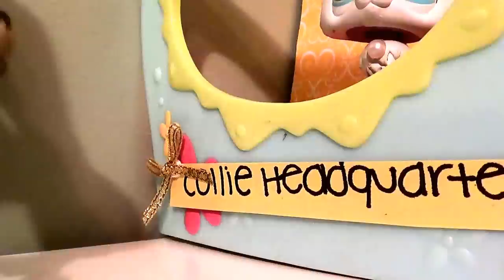Collie Complications 1: The Disturbance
'Collie Complications' (Collie Comp) is a new episode type skit, that features our love triangle in the collie crew. Many of our glitterpops told us that they wanted to see more of the love triangle and what goes on between them.
 You get to see more of the collie headquarters, and what goes on inside, which isnt so ordinary. Crazy things happen in the headquarters, and this is one of them.
SUMMARY: Its Jason's Typical day at work. He gets his mail, Visits Mckenna, and then gets a little ticked about Codan's Presence. Codan is the new guy, So they dont really have any room to put his office somewhere. Rachael decides that the Leader and personal assistant should be together, for easier communication. But Jason just doesnt like that idea. He sits in Mckenna's office, and makes sure they dont do anything that makes them fall for eachother, but in the mean time, He also manages to tick Mckenna off. Mckenna bursts, and while she's yelling at him, he takes a quick peck at her lips, and runs for his life. Codan figures if jason gets to Kiss Mckenna, then he does too.
 Later, Mckenna is confused and suprised to see that both Collies have really fallen for her. She takes the rest of the day off, to think about what she's gotten herself into.